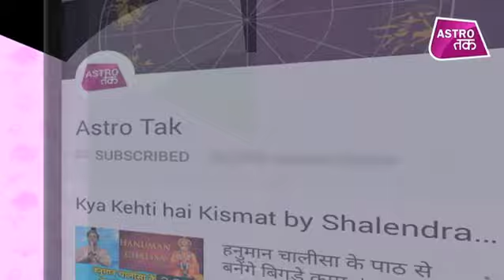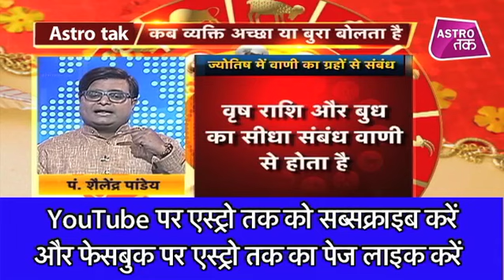क्या है वाणी का ग्रहों से संबंध ? | Pt. Shailendra Pandey | Chaal Chakra | Astro Tak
ज्योतिर्विद पंडित शैलेंद्र पांडेय से चाल चक्र में जानिए क्या है वाणी का ग्रहों से संबंध?